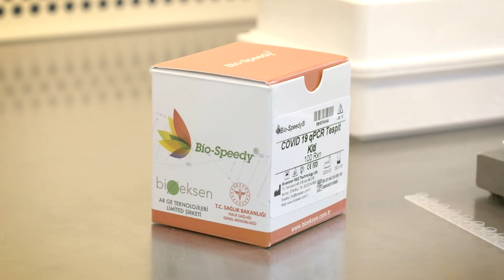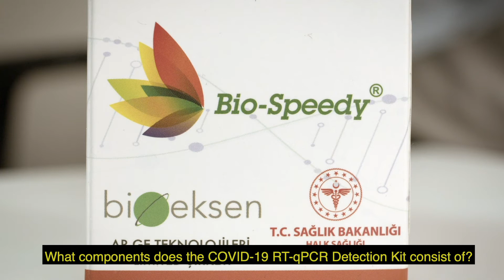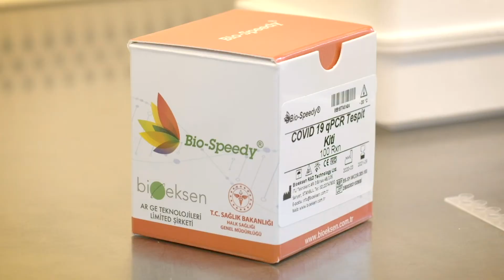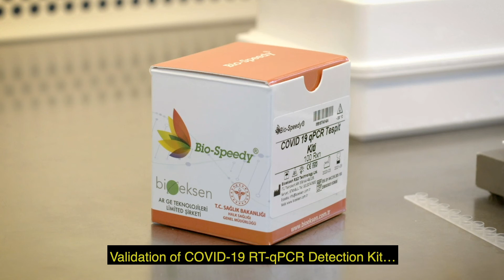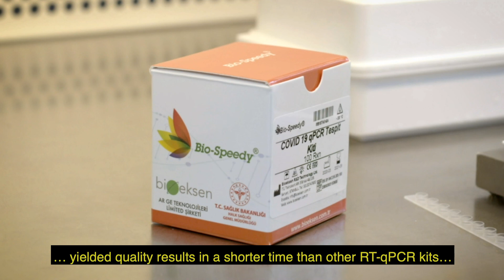COVID 19 RT qPCR Tespit Kiti İngilizce Alt Yazı